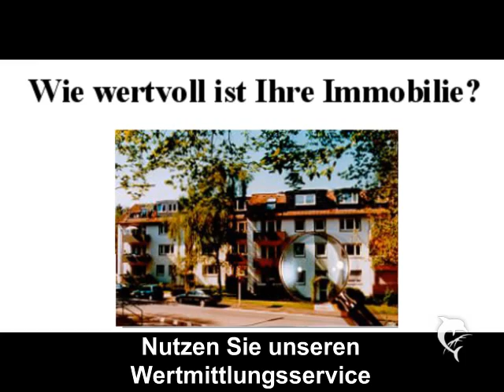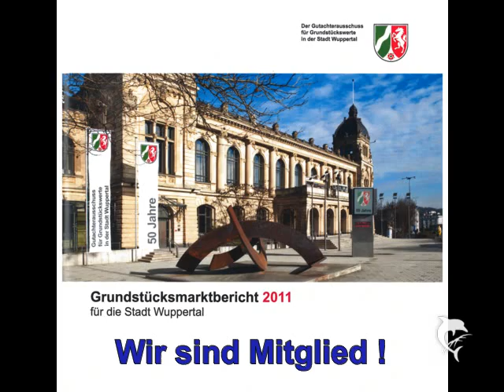Immobiliengruppe Vollmer-Möbius Wuppertal Immobilien in Wuppertal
Infofilm über die Alfred Vollmer Immobilien KG und die Möbius Immobilien GmbH Stephan Vollmer
Immobilien in Wuppertal